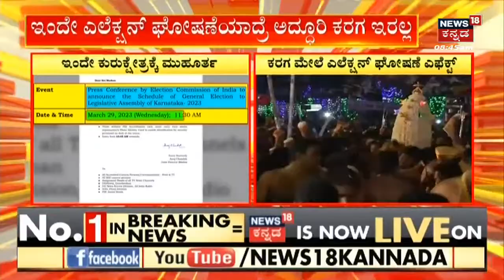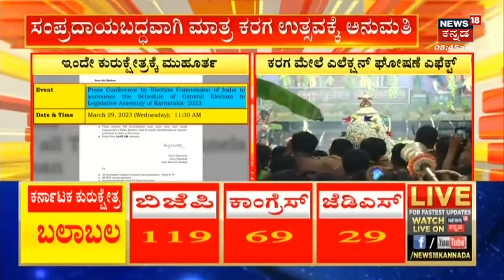Election Commisson To Announces Karnataka Election Date Today | Bangalore Karaga ಉತ್ಸವಕ್ಕೆ ಬ್ರೇಕ್?